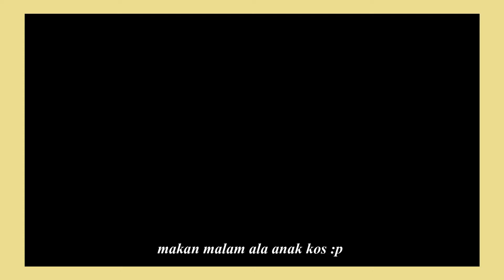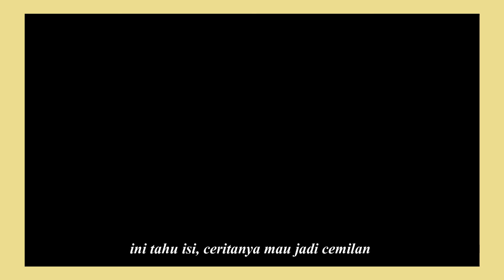Mudik | [KINDA] AESTHETIC DAILY VLOG INDONESIA EP.05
Komen di bawah ya untuk pendapat kalian.

1. Ninjoi. - Caffeine

2. Ninjoi. - Acceptance